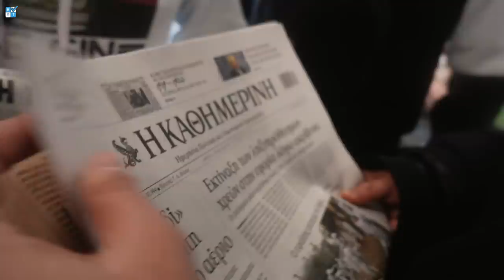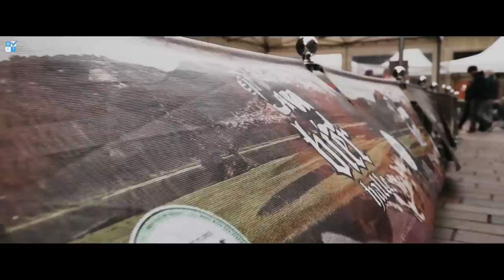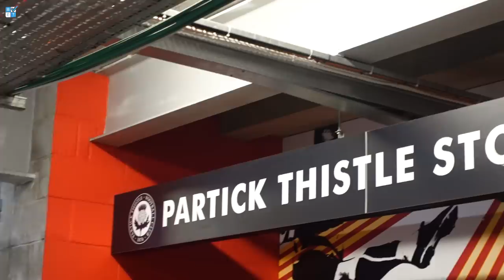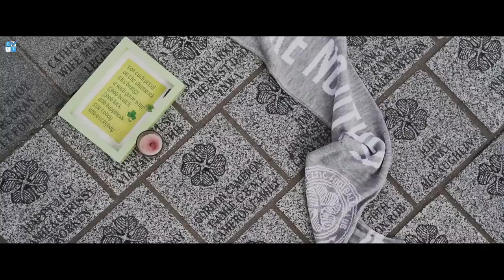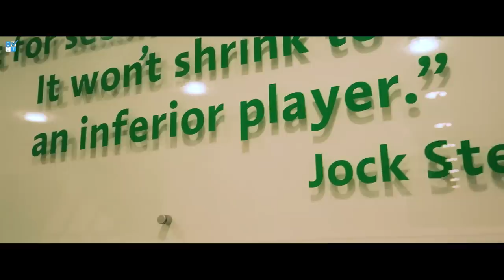ΓΙΩΡΓΟΣ ΓΙΑΚΟΥΜΑΚΗΣ | "Στην ΑΕΚ δε βρήκα λογική" | Docuvlogs s01e05 ΓΛΑΣΚΩΒΗ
Αναζητώντας το επόμενο ταξίδι που θα την κάνει να νιώσει τον ποδοσφαιρικό παλμό "στο πετσί της" η ομάδα του Betarades gr ταξιδεύει στη Γλασκώβη για το ΠΙΟ ΜΠΑΛΑΔΟΡΙΚΟ - έως τώρα - επεισόδιο Betarades Docuvlogs. Την τιμητική του αυτήν τη φορά έχει ο Γιώργος Γιακουμάκης, ο διεθνής με την @EthnikiOmada  φορ που χτίζει το θρύλο του στην ομάδα των Αγοριών, στους Bhoys της @CelticFC  !!! Οι δηλώσεις που θα συζητηθούν για την -  "προβληματική" τότε - @aekfc  , η σεζόν - φωτιά με τη Φένλο και τη μεταγραφή - όνειρο στους Κέλτες, με την ιστορία να γράφεται πλέον στην Σκωτία!!!
Τι κι αν είδαν από κοντά Old Firm για τα ημιτελικά, ο Αριστοτέλης , ο Τέο και η ομάδα ζούνε μεγαλύτερες στιγμές αφού πηγαίνουν γήπεδο για Β' Σκωτίας, οδηγούν αμάξι χωρίς τιμόνι, επισκέπτονται το Celtic Park και παίρνουν παραμάζωμα ό,τι πάρκο βρουν μπροστά τους. Στο μεταξύ η ομάδα συνεχίζει να... τρώει ανελέητα ό,τι τρώγεται, κάνοντας ωστόσο τη διαφορά, μιας και ο chef τώρα είναι ο Έλληνας και μεγάλος φαν του καναλιού, ακούει στο όνομα Τάκης, και κάνει το τραπέζι τόσο για φαϊ, όσο και για... live streaming!!! Αυτά είναι μερικά μόνο από τα σκηνικά που έζησε το αγαπημένο σας team στην πόλη του Trainspotting
και του "γιαλαντζί" Χάρι Πόττερ. Απολαύστε, κοινοποιήστε, στηρίξτε μας!!!

Director/ 1st Camera operator: Dimitris Kravvaritis
Editor: Dimitris Kravvaritis
Assistant editor/ Vlog camera operator: Rafail Patsoulis
Graphic designer: Vasilis Gouzouris
Intro graphics: Nikos Pampoukidis

00:00 Intro
1:57 Άφιξη στην Γλασκώβη
2:40 1η μέρα στην πόλη
3:50 Οπαδοί της Χαρτς κατακλύζουν το κέντρο της πόλης
5:35 Αθήνα ή Θεσσαλονίκη?
5:54 Η περιπέτειά μας με την οδήγηση στην Σκωτία
6:20 Πάμε να δούμε Πάρτικ Θιστλ - Ρέιθ Ρόβερς
9:20 Το Πανεπιστήμιο της Γλασκώβης
11:05 ΣΥΝΕΝΤΕΥΞΗ ΜΕ ΓΙΑΚΟΥΜΑΚΗ
13:30 Old firm και η εμπειρία μας από τον ημιτελικό κυπέλλου
15:42 Τι σημαίνει το Old firm για τους ποδοσφαιριστές?
18:00 Πως προετοιμάζονται οι παίκτες για ένα τέτοιο ματς?
19:30 Το “ξύλο” του Σκωτσέζικου πρωταθλήματος
22:07 ΠΑΥΣΗ 1η: Επίσκεψη στο Celtic Park
25:30 Οι διαφορές του Ολλανδικού από το Σκωτσέζικο πρωτάθλημα
28:00 Η μεταγραφή στη Φένλο και οι διαφορετικές προπονήσεις
29:55 Γιατί οι παίκτες που φεύγουν από το ελληνικό πρωτάθλημα διαπρέπουν?
32:25 Βρήκες λογική στην ΑΕΚ?
35:20 Το γκολ του Γιακουμάκη στο Καραϊσκάκης
37:03 Οι επισκέψεις των οπαδών της Celtic
38:00 Το γκολ “απωθημένο” με τη Benfica
39:40 Η πρόταση από τον @olympiacosfc
41:23 H σχέση με τον Μελισσανίδη
42:20 Οι ατάκες του Μελισσανίδη
44:00 Υπήρξε το αγαπημένο παιδί του προέδρου?
45:50 Τα προβλήματα στην ΑΕΚ
48:00 Το Ολλανδικό πρωτάθλημα
49:50 Αστεία ιστορία με Παυλίδη
50:51 ΠΑΥΣΗ 2η: Βόλτα στην George Square
51:35 Η σχέση του με τον Σιώπη
52:37 Ιστορίες γέλιου με δίδυμο Σιώπη - Πασχαλάκη
55:18 Το κλίμα στην Εθνική πριν τον Πογιέτ
58:00 Το νέο ξεκίνημα και οι αλλαγές στην Εθνική ομάδα
1:03:00 Ποια πρέπει να είναι η έδρα της Εθνικής
1:04:28 ΠΑΥΣΗ 3η: Επίσκεψη στους Βοτανικούς Κήπους και στο πάρκο "Kelvingrove"
1:07:50 Η αγάπη για τον @oficretefc και ο δανεισμός που απέρριψε
1:10:39 Το γκόλ και η αποβολή στο πιο κρίσιμο ματς του ΟΦΗ
1:11:42 “Νόμιζα ότι στο 2-2 πηγαίναμε παράταση”
1:12:30 Η αυτοσυγκράτηση ο παραδειγματισμός για τα νέα παιδιά
1:15:35 Το ταλέντο και η βοήθεια του πατέρα του
1:19:50 Οι αλλαγές στην διατροφή και το παιδί
1:22:00 Η σχέση (?) με τον Πέτρο Γιακουμάκη
1:22:55 Οι vegetarian ποδοσφαιριστές της Εθνικής
1:24:00 Κάνει θέατρο ο Γιακουμάκης?
1:26:28 Βλέπεις τα παιχνίδια του ΟΦΗ?
1:27:00 Η φετινή πορεία του ΟΦΗ στην @SuperleaguegreeceNetOfficial
1:28:30 Η αδελφική φιλία με τον Γιάννη Κάργα
1:30:20 Η Ιστορία με το σπασμένο τραπεζάκι στην Πολωνία
1:34:00 To "πέρασμα" από την Πολωνία και οι φίλαθλοι της ομάδας
1:37:25 Bloopers